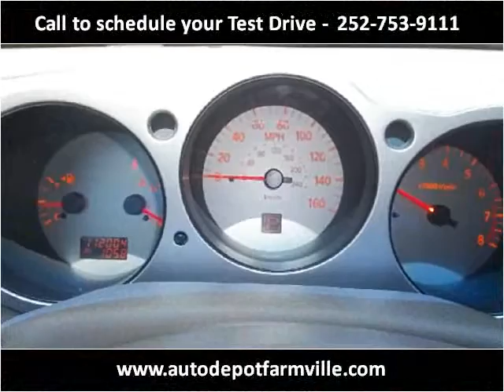2006 Nissan Maxima Used Cars Farmville NC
This 2006 Nissan Maxima is available from Auto Depot Farmville.